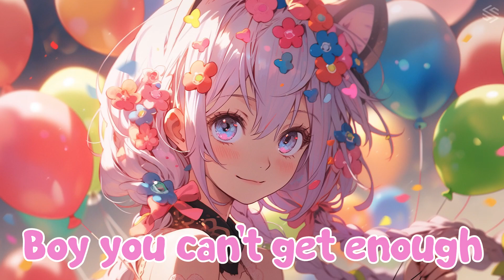Nightcore - Strawberry Heart - (Lyrics)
• Song: Strawberry Heart by MIRA

Monday when you wake up
I'm here for you
Tell me - are you hungry?
We could spice it up with chicken soup, yeah

Tuesday when you get down
I'm all just up
We can make a roleplay
So you can act like a grown-up

I'll tell you what to do
I'm like a lollypop-pop-pop
Delicious head to toe
Stop acting dumb

Dont break my strawberry heart, strawberry heart
Is all I got
My strawberry heart, strawberry heart
Boy, you can't get enough
Of my strawberry heart, strawberry heart

Wednesday when I clean up
You're on tv
Playin all your dumb games
Baby, that is not my cup of tea, yeah

Thursday when you come home
You never do
Anything to help me
Maybe you just see me as a fool

Stop acting dumb

I sing in the shower
I'm tired of love songs and you know
I try my best, but every second's still a mess
A bullet per hour
But I can't take it anymore
You should go